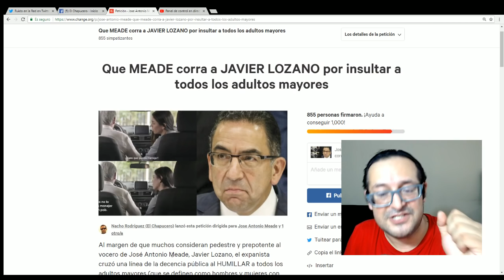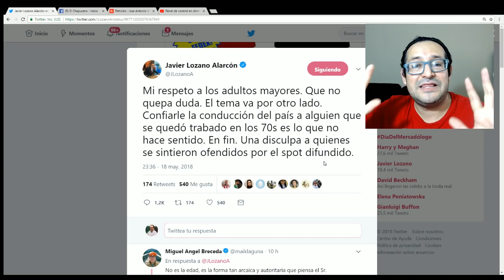JAVIER LOZANO HUMILLA A ANCIANOS Y QUIERE SALIRSE CON LA SUYA